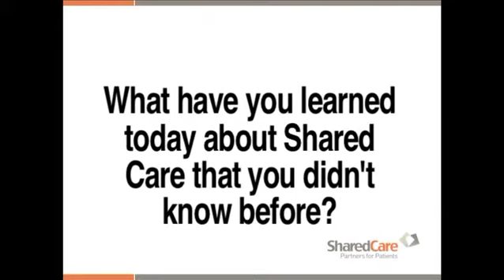Dr John Hamilton, family physician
Dr John Hamilton, family physician, Chilliwack, BC; Program Director Primary Care
Aboriginal Health and Fraser Health Authority; member, GPSC.
One of several participants at the Shared Care Committee showcase, Collaboration In Acton: Showcasing Shared Care in BC, describing what Shared Care means to them and what they learned about Shared Care at the event.
The Shared Care Committee is a partnership of the Ministry of Health and the BC Medical Association that is working to improve health outcomes and the patient journey through the health care system.